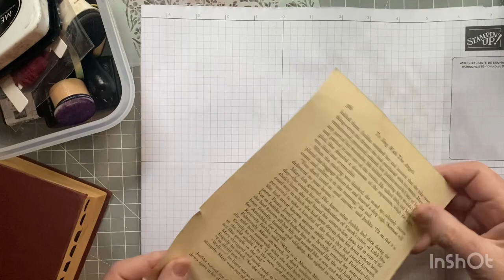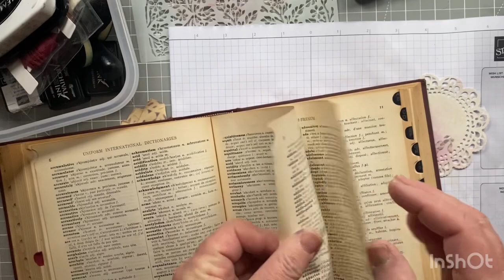Easy Vintage Book Page Journal Pockets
Hi friends,
I hope you enjoy these easy vintage journal pockets made from book pages.  They were fun to make!

Thank you for supporting my channel - joanne